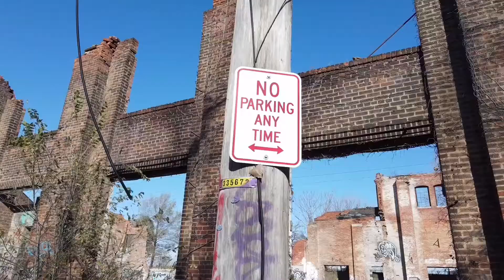Dji drone pratice time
More dji drone pratice